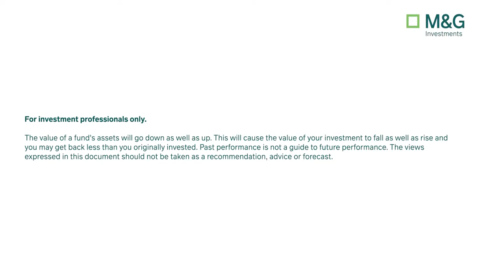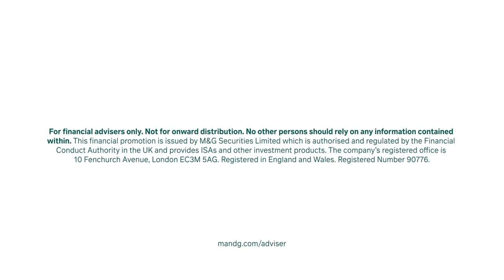Countdown to COP26: Investment Insights Episode 4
Ahead of COP26 in Glasgow, and in the final episode of our ‘Countdown to COP26’ video series, M&G’s David Halfacre asked Fund Manager, Randeep Somel, if the summit will be a watershed moment for climate change.